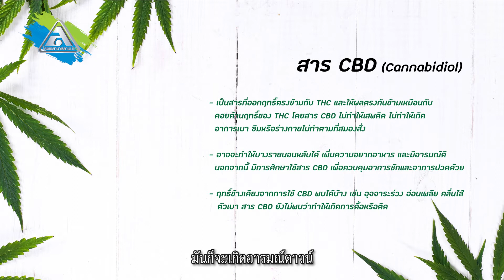รู้จักต้นกัญชา และอันตรายจากการบริโภค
โรงพยาบาลลานนา พารู้จัก ต้นกัญชา และอันตรายจากการบริโภค
ต้นกัญชาสามารถนำมาปลูกได้แล้วในครัวเรือน ทุกบ้าน โดยไม่ผิดกฎหมาย..  หลังจากประเทศไทยได้ปลดล็อคให้ “กัญชาเสรี” แล้ว ก็พบกระแสของผู้ที่สนใจของพืชตัวนี้มากมาย ทั้งการปลูกเองที่บ้าน ปลูกเพื่อเกษตรกรรม หรือเพื่อการพาณิชย์ รวมไปถึง การนำกัญชาไปใช้เป็นส่วนประกอบของอาหาร และเครื่องดื่มด้วย อย่างไรก็ตาม ในต้นกัญชา 1 ต้น มีสาระสำคัญ และส่วนประกอบ ที่มีทั้งคุณและโทษอยู่ด้วยกัน เราจึงต้องรู้จักต้นกัญชาไว้บ้าง..  ก่อนนำมาใช้ปรุงอาหาร  จนทำให้ขณะนี้อาหารและเครื่องดื่ม  ที่มีส่วนผสมจากส่วนต่างๆของต้นกัญชา มีหลากหลายประเภทมาก เข้าถึงง่าย.. และเริ่มมีผู้ป่วยเข้ามารับการรักษา ในโรงพยาบาล จากการบริโภคอาหารผสมกัญชาลงไป ตั้งแต่ไม่หนักมาก ไปจนถึงขั้นรุนแรง ต้องแอดมิทใน แผนก ICU
ทั้งนี้เนื่องจากการตอบสนองของร่างกายเมื่อได้รับกัญชา มีความแตกต่างกันในแต่ละบุคคล ดังนั้นเราควรต้องสังเกตอาการตนเองทุกครั้งเมื่อบริโภคกัญชาเข้าไป ไม่ว่าจะโดยตั้งใจหรือไม่ก็ตาม .. ส่วนใหญ่แล้วอาการจะเกิดขึ้นไวภายใน 1-3 ชั่วโมง และสิ่งสำคัญที่สุดคือ ควรแจ้งแพทย์ให้ทราบทุกครั้ง ถึง ประวัติการบริโภคกัญชา เพื่อการรักษาที่ถูกต้อง
ขอขอบคุณ เรื่องราวน่ารู้ในวันนี้ จาก นพ.ธนัฐ ลักษณานันท์ แพทย์เวชศาสตร์ฉุกเฉิน
📌📌📌ไม่พลาดทุกข่าวสารน่ารู้ จาก
อย่าลืมกดเลือก ⭐️เห็นโพสต์ก่อน หรือ SeeFirst กันด้วย 😊😊😊

โรงพยาบาลลานนา ขอสงวนสิทธิ์ ใช้เพื่อการประชาสัมพันธ์กิจกรรมของโรงพยาบาลลานนาเท่านั้น